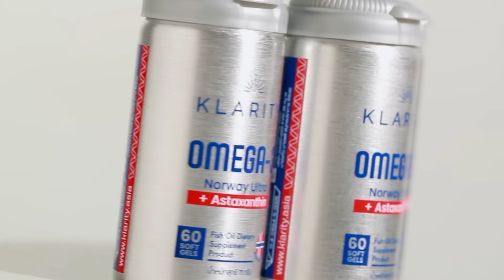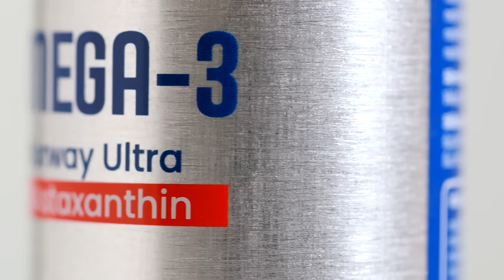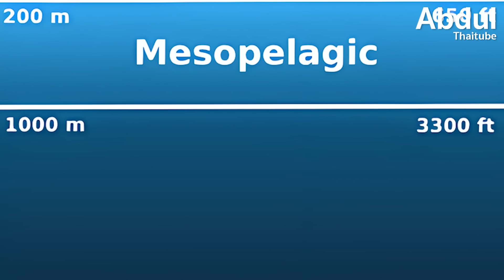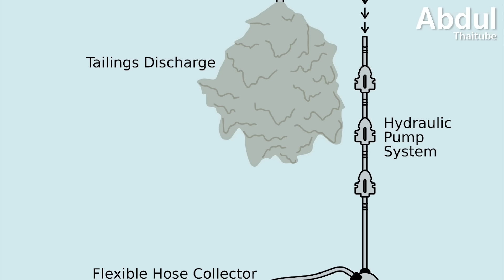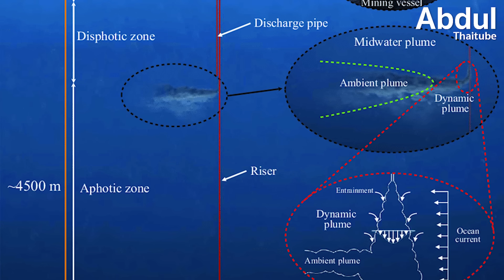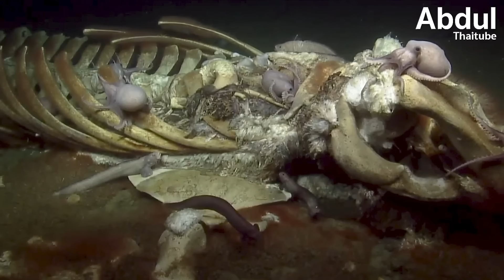ขุมทรัพย์ก้นมหาสมุทร ทรัพยากรแห่งอนาคตหรือหายนะของระบบนิเวศ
ณ จุดที่ลึกที่สุดของโลก เกือบ 11,000 เมตรใต้ผืนน้ำ ที่ซึ่งแสงอาทิตย์ส่องไปไม่ถึงและความดันมหาศาลสามารถบดขยี้ทุกสิ่ง คือพรมแดนสุดท้ายของโลกที่มนุษย์เพิ่งจะเริ่มย่างกรายเข้าไปถึง แต่ในความมืดมิดอันกว้างใหญ่นั้น ไม่ได้มีเพียงสิ่งมีชีวิตสุดขั้วที่น่าพิศวง แต่ยังซุกซ่อนขุมทรัพย์ที่อาจเป็นคำตอบสำหรับวิกฤตพลังงานของโลกสมัยใหม่เอาไว้ ทว่าการไขว่คว้าขุมทรัพย์นั้น อาจหมายถึงการปลดปล่อยหายนะที่จะทำลายล้างระบบนิเวศที่เก่าแก่และเปราะบางที่สุดในโลกไปตลอดกาล เรากำลังยืนอยู่บนทางแยกที่ต้องเลือกระหว่างอนาคตของมวลมนุษย์กับจิตวิญญาณแห่งมหาสมุทรที่ยังไม่เคยถูกใครแตะต้อง การเดินทางครั้งนี้จะพาคุณไปสำรวจทั้งสองด้านของเหรียญ เพื่อตอบคำถามที่ว่านี่คือขุมทรัพย์แห่งอนาคต หรือหายนะของระบบนิเวศ? กันแน่ครับ

00:00 ขุมทรัพย์หรือหายนะแห่งท้องทะเลลึก
01:37 การเดินทางสู่โลกอื่น
03:44 ไข่มุกดำแห่งก้นทะเล
05:00 ภาพจำลองแห่งหายนะ
06:24 เสียงเตือนจากนักวิทยาศาสตร์
07:40 น้ำแข็งไฟ: พลังงานที่มาพร้อมความเสี่ยง
09:04 Whale Fall: โอเอซิสแห่งความตาย